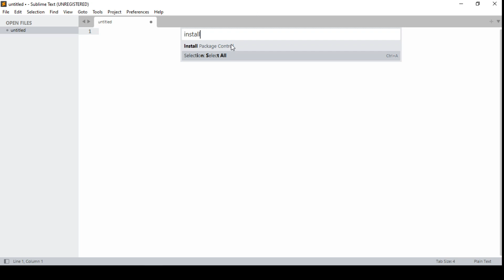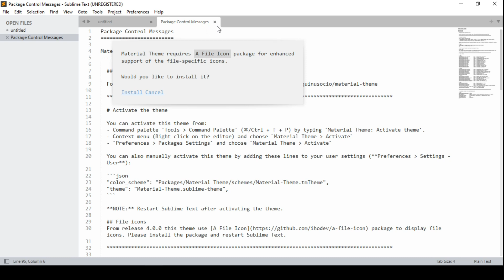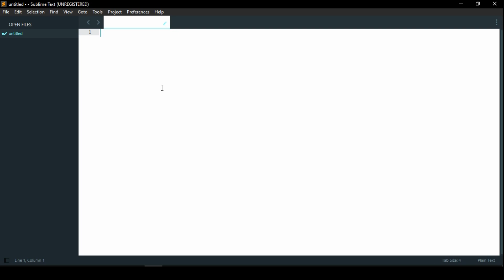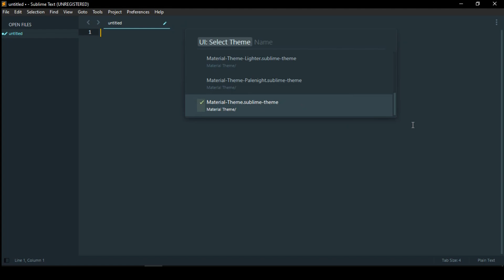How to Customize Sublime Text | Themes and Color Schemes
In this video I will show you how to change the colors and themes of the sublime text using Package Control.

From this channel I bring you programming videos, web development, web designing, practical lessons in A / Level ICT syllabus and other interesting videos related to technology.

This is my first video, so I will try to make it better from the next video in this video which has many shortcomings.  If you have any questions regarding this video, put it in the comment section and we will find another interesting video like this. Thank you.